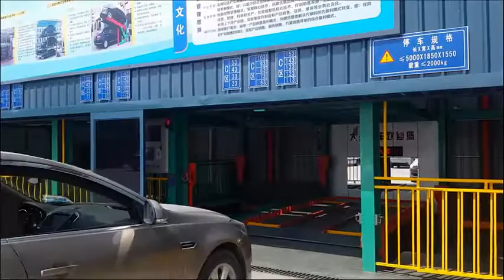Comb type car saving